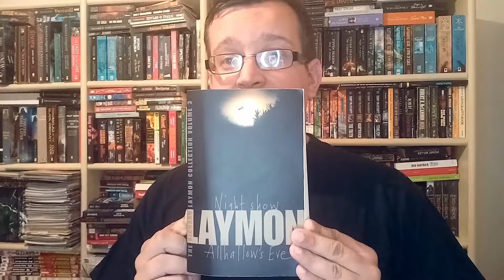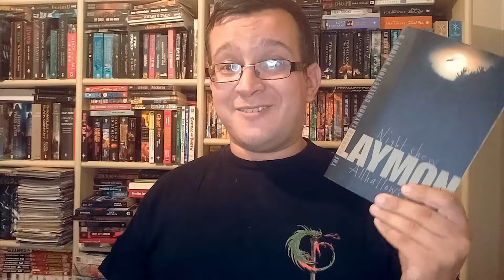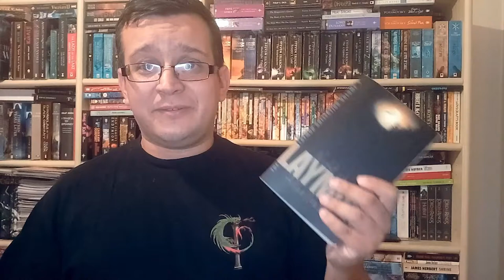Richard Laymon Review: Night Show and Allhallows Eve (Laymon Collection Vol 3)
Today we review Richard Laymon's novels Night Show and Allhalows Eve.

Two pulp horror thrillers from the 80's by a splatterpunk favourite author. One of them is Halloween themed.
They are bundled in The Richard Laymon Collection Vol 3 by Headline